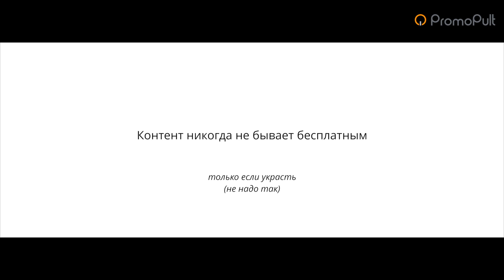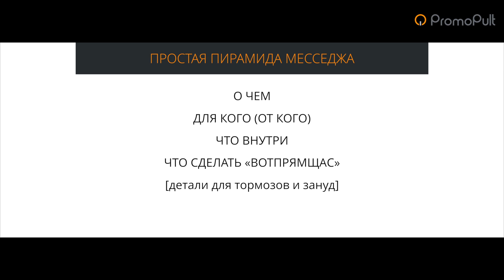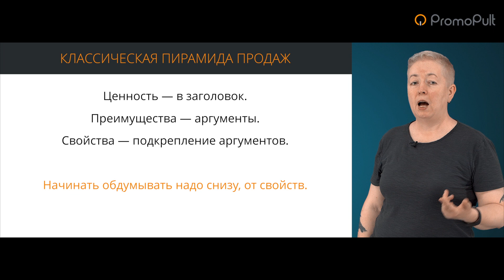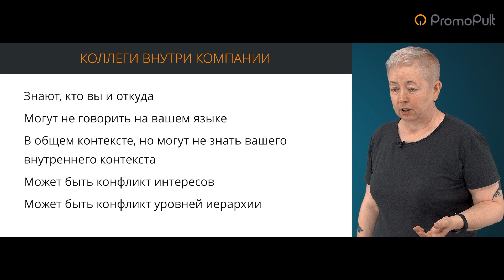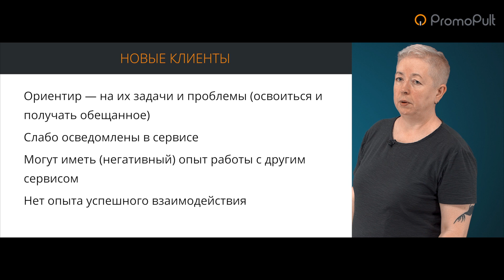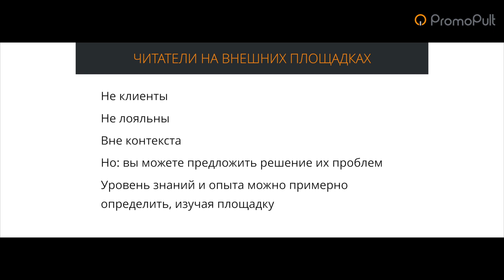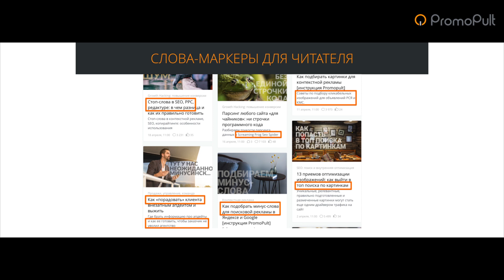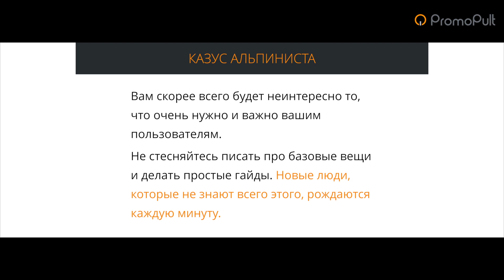Контент в коммуникациях: подходы и лайфхаки. Часть 1. Катерина Ерошина про контент-маркетинг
✓ В первой части мастер-класса главный редактор блога PromoPult Катерина Ерошина расскажет про контент в коммуникациях: определяем ЦА и цели.

2:16 - Определяем кто и почему будет читать ваш контент. А также что они получат.
11:43 - Цели коммуникаций в разных точках контакта
12:06 - Кто объект коммуникации?
27:36 - Слова-маркеры для читателя (слова привлекающие внимание)
30:37 - Неочевидные правила написания контента для профессионалов